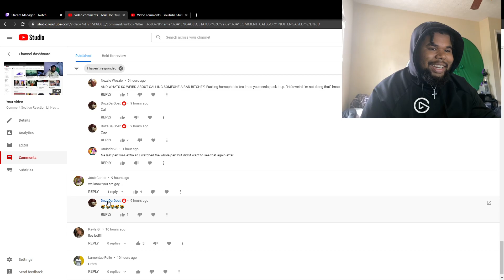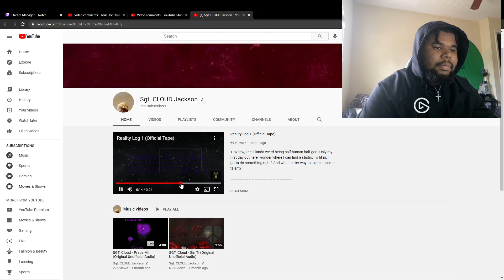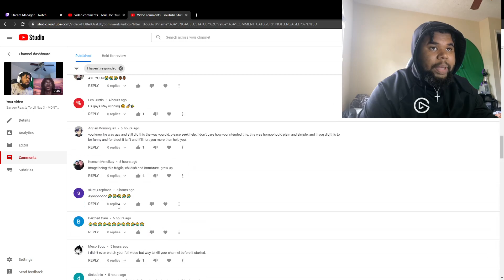Comment Section Reaction Part 2 To Lil Nas X - MONTERO (Call Me By Your Name) (Official Video)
Lets See If We Can Get 10 Likes On This Video